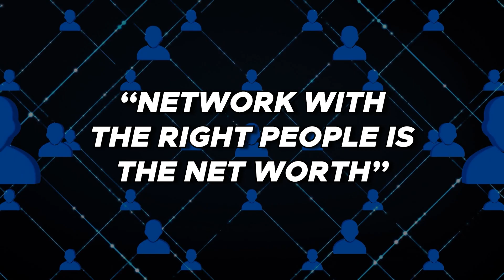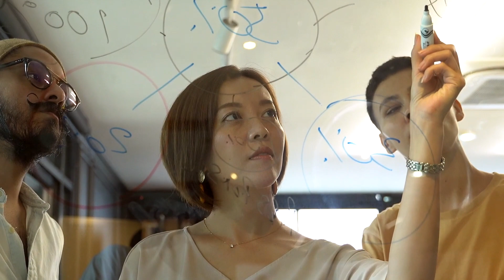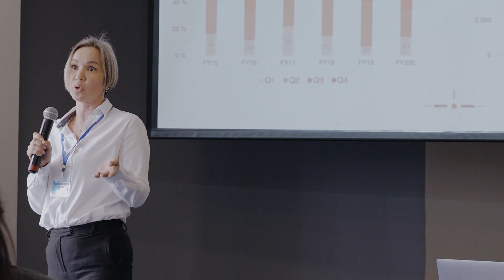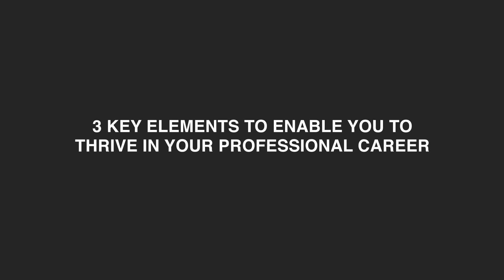Practical Strategies for Networking | Networking Tips | नेटवर्किंग में प्रो बनें | Shubham Mittal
Are you looking to improve your networking skills and build valuable relationships? Look no further!

In this video, I'll share practical strategies for effective networking that will help you connect with new people and advance your career. Even if you are a beginner, these tips are designed to elevate your networking game.

So, if you're ready to take your networking skills to the next level and unlock new opportunities, join me in this captivating video. Let's start building meaningful connections together and watch our careers soar!

Together, let's master the art of networking and create a successful future. See you in the video!

If you are a professional or a student who is very ambitious but not sure what is the RIGHT pathway that will lead to a thriving career, this channel is for YOU.

I have been there when I was super confused and not clear about my life and career despite having a CA degree at the age of 21.

Gradually, I realised getting a degree was just a milestone but to unleash the real talent inside me, I needed to change my life direction and my mentors helped me to do that.

If you are reading this, I want you to know I am from a small city Kishangarh and completed my schooling in Hindi medium. Hence, I understand the inferiority and low self-confidence because of not having a strong command of the English language or moving to a metro city where people are more advanced.

Now, if you find the videos valuable and you have not subscribed to my channel till now, subscribe now and click on the bell 🔔  icon so that you never miss an update on the next video.

Keep thriving
Shubham Mittal
You Are Born To Thrive